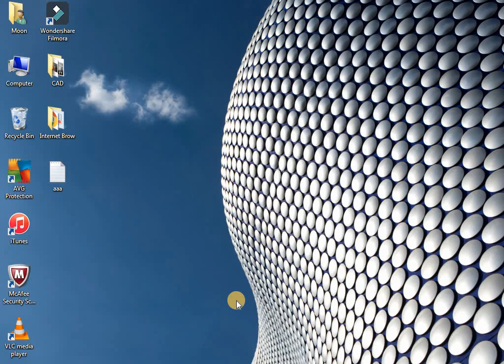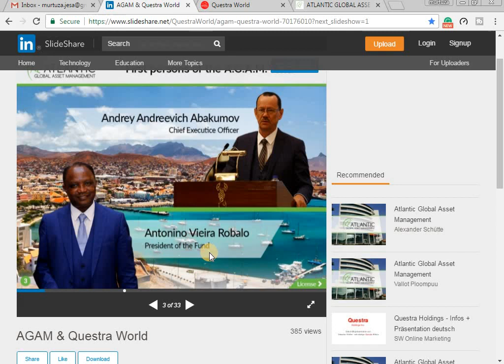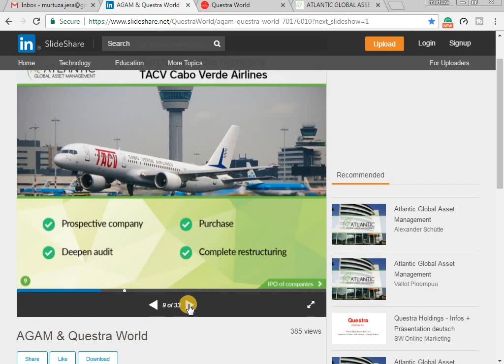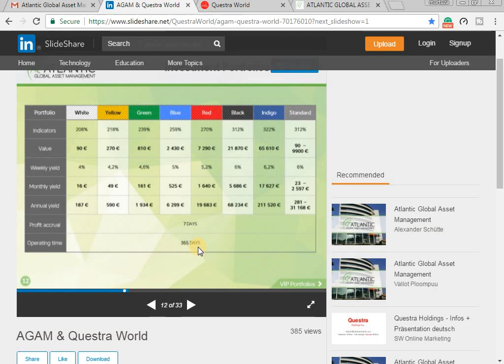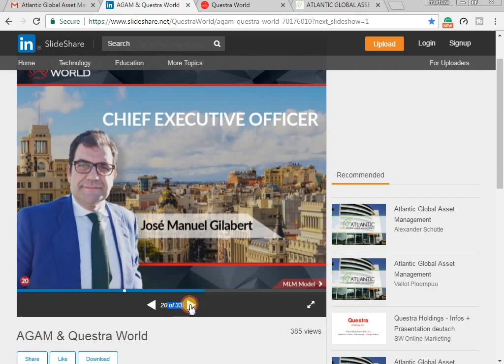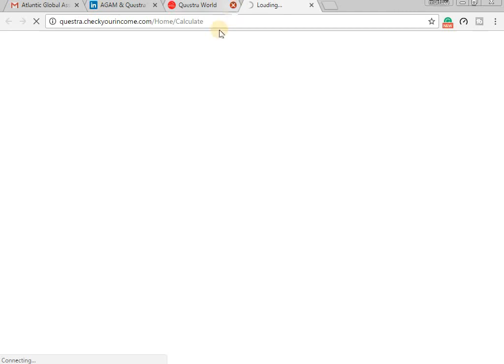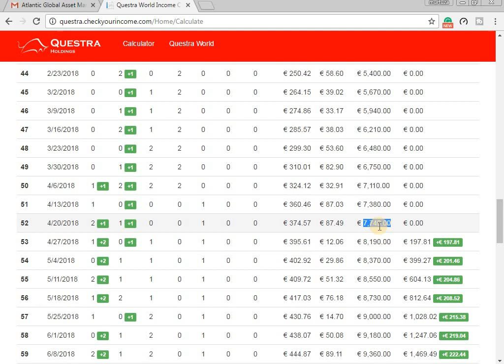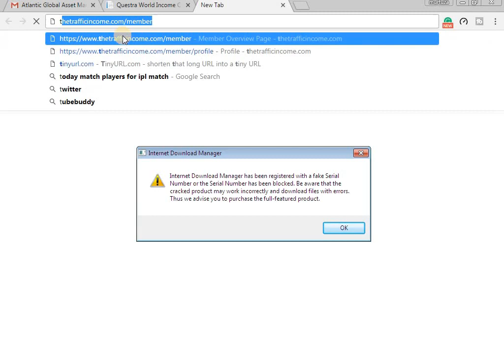How to Work in Questra World in Hindi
This is a video of me using the Questra income calculator.
The company currently has So many branches in Europe & central Spain and 6 agency information centers.

Questra Holdings Inc. performs the following activities: buying and selling of bonds,
including shares of companies conducting an initial public offering of securities on the stock exchange (IPO).

- From 4% to 7% for week with pack
- From 208% to 312% by ONE year with pack
- Commission from 5% to 15%
- Turnover summed up historically (Perfect)
- Additional: Earnings on the difference in levels
- Bonuses on every level. ( 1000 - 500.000 euro one time)
- The official representative of the Spanish
- Written confirmation of the agreement
- Insurance fund
- Interest-free loan to buy Newcomer an apartment or car
- Income due from each partner
- 7 years experience
- Office Hours: Monday-Friday from 9:00 to 17:00 - Closed on Saturday and Sunday